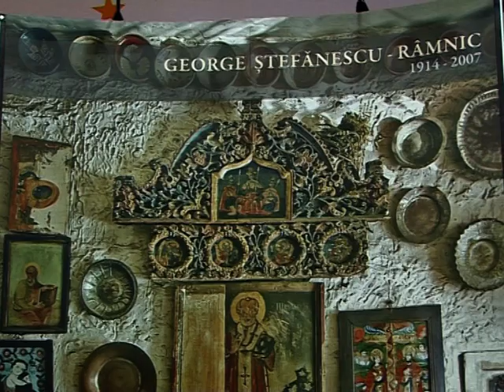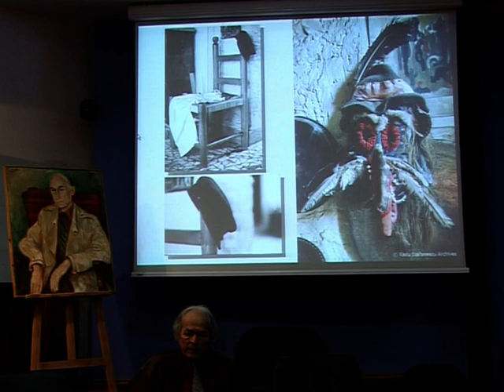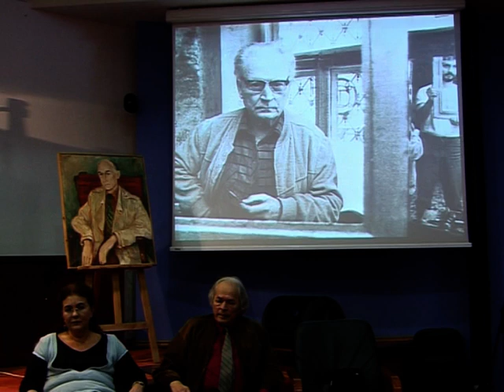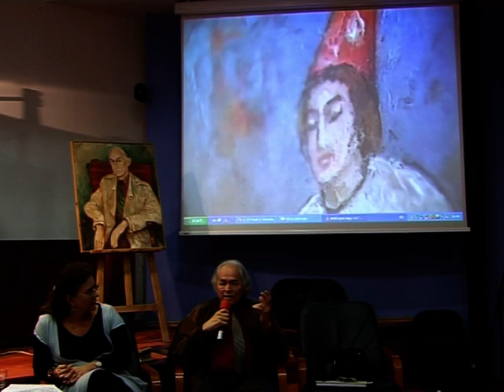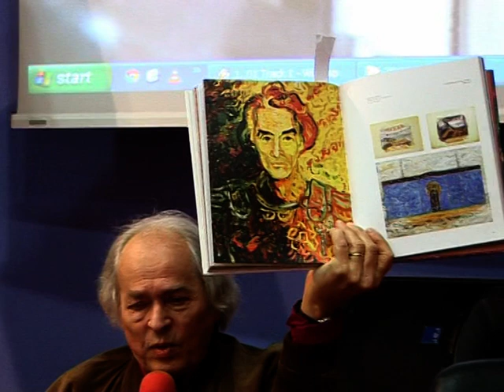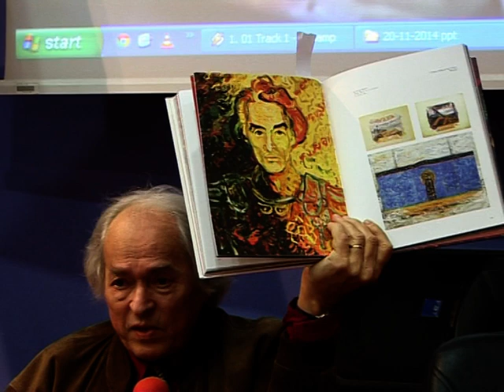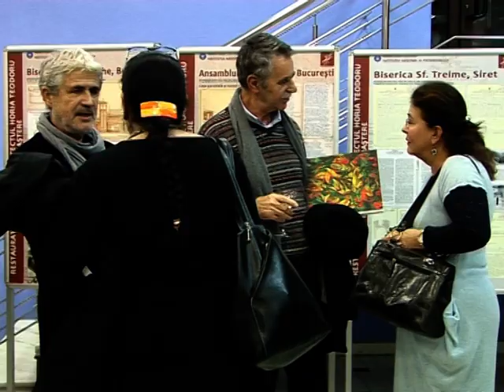2014 - Seara muzeală „George Ştefănescu-Râmnic / Nostalgia Atelierului“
În cadrul expoziției "Grădina Zburătorului" la Muzeul Național al Satului "Dimitrie Gusti a fost organizată pe data de 19 noiembrie 2014, seara muzeală „Nostalgia Atelierului“. Au prezentat : Aurelia Mocanu, Ruxandra Dreptu, Adrian Silvan-Ionescu, Marin Gherasim, Paula Popoiu și Radu Ștefănescu.